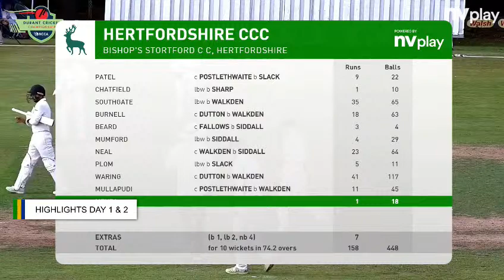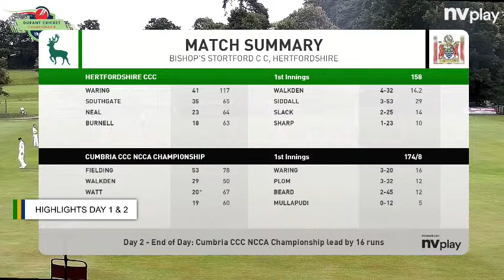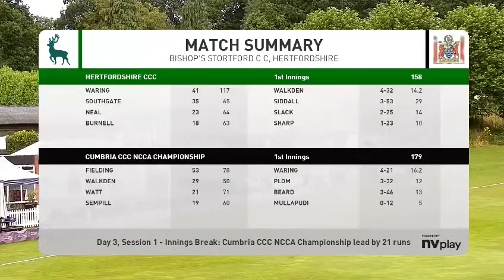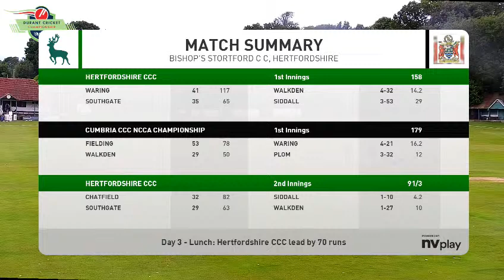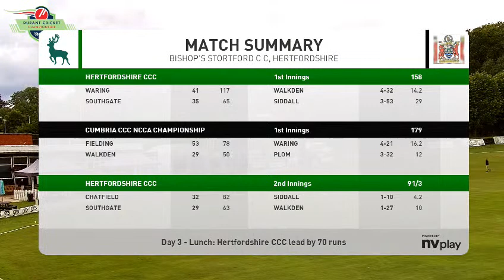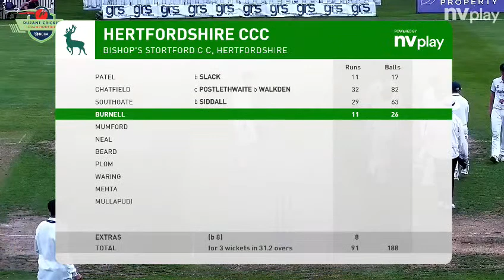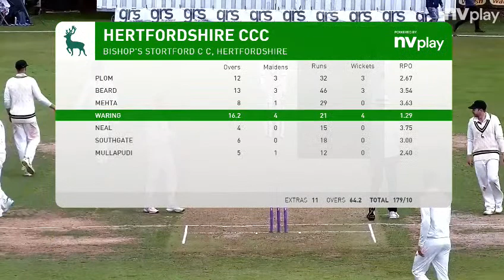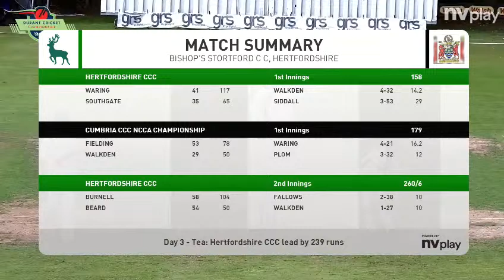Hertfordshire CCC v Cumbria CCC day 3 (NCCA 3 Day game)